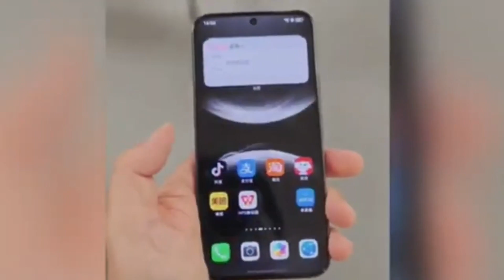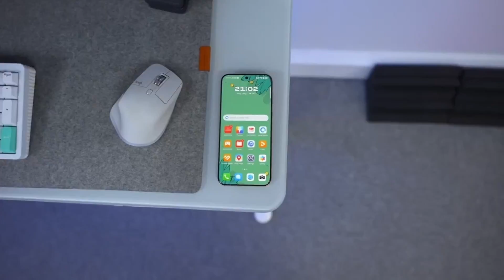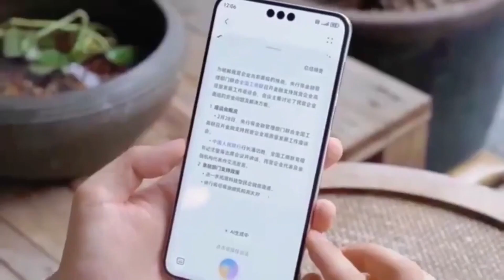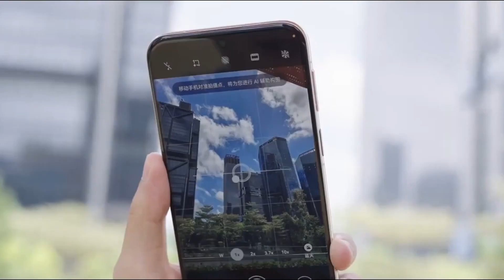Huawei AI Chips - US Should be WORRIED!!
Huawei is redesigning its AI chips to challenge Nvidia and reshape the future of AI hardware in China.
The new chips aim for broader compatibility — even supporting code built for Nvidia's CUDA platform.
This bold shift could boost Huawei's market share and redefine China's AI development landscape.